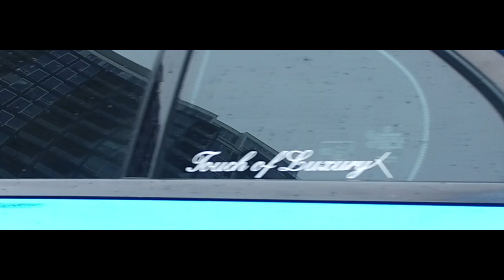Ottawa Wraptors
WELCOME TO HOUSE OF WRAPTORS INC
3 LOCATIONS TO SERVE YOU BETTER

*1051 Meyerside Dr Unit 10 Mississauga** 647.620.WRAP 9727
**4179 Harvest Rd Unit 10 Burlington ** 647.990. WRAP 9727
** 3205 Swansea Cres Unit 4 Ottawa 613.979.WRAP 9727

Our Services:
Vehicle Vinyl Wraps
Detailing
Vehicle Advertising

Custom Carpets

Ceramic Coating

Detailing